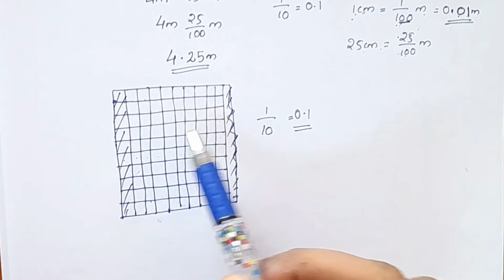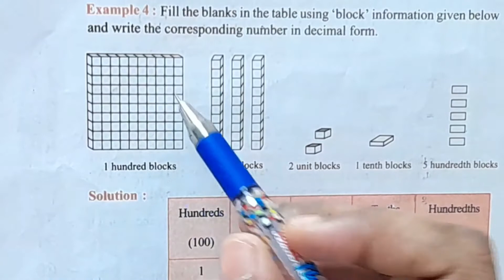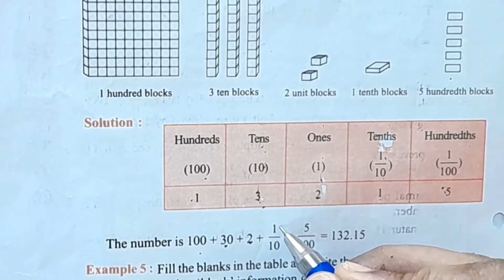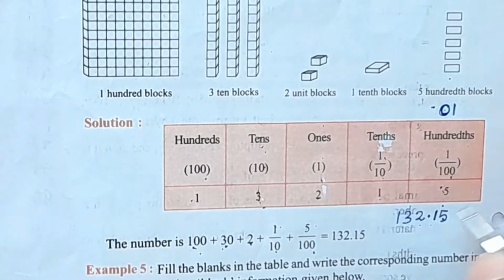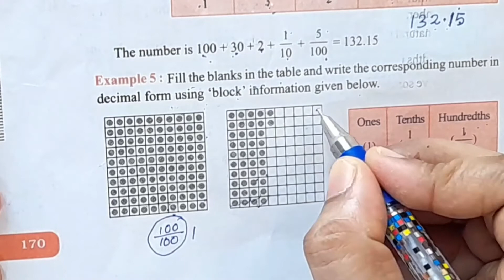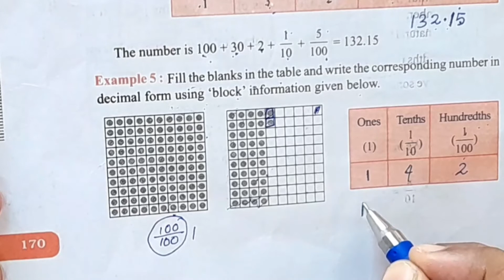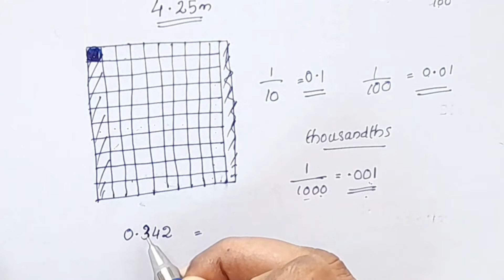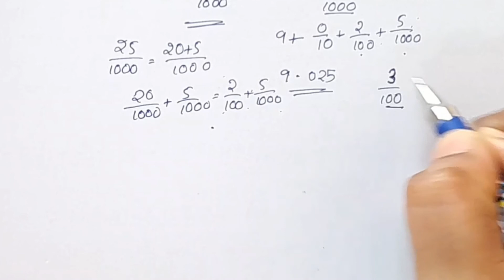Hundredths,Thousandths, CBSE Class 6 Maths Chapter 8 In Malayalam/CBSE Classes By Grace Jose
Topics
1) cbse maths class 6 introduction
2) cbse maths class 6 chapter 8
3) cbse classes by grace jose
4)cbse maths class 6 in malayalam
5) ncert maths solutions class 6
6) decimals class 6 in malayalam
7) class 6 maths  chapter 8
8)  class 6 chapter 8 in malayalam
9)  class 6 hundredths and thousandths